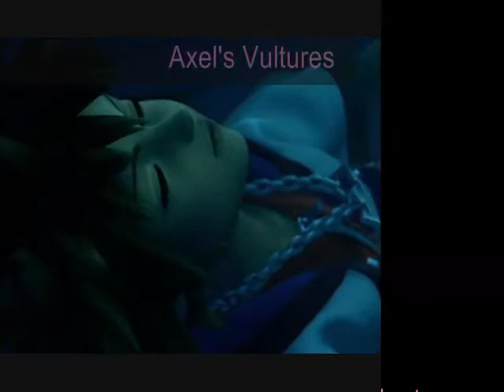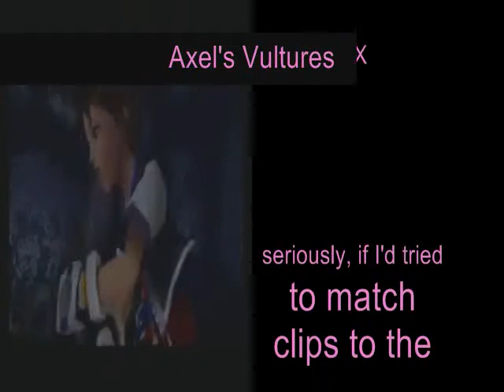Axel's Vultures - An Axel Tribute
*SPOILERS*
This AMV contains spoilers for Kingdom Hearts 2. You have been waaaarned...

This may well be the most accurate to Axel's personality and state of mind out of all the tribute AMVs I've done of him D:

This was a birthday present AMV I made for one of my two best friends in the world, Eva. It was late this year because I wasn't able to access the internet for four days D'X There was noise on the phone line, and since I use dial-up, that prevented me from using the internet AT ALL.
While Axel may not be her favorite character (she doesn't really have one yet; just like me back when I played the original CoM), she introduced me to this song, and when I suggested that it'd make a good Axel tribute vid, she seemed really excited about that, so, since I couldn't think of anything else I could do (freshly coming off my hiatus of bleh), I did this for her ^^'

If any part of this vid looks like it was just made up as I went along, it probably was o_o honestly, I actually didn't plan on including SoKai in this initially, but the idea just popped into my head when I got to the middle part of it, and I liked the depth it added to the story, so in it went.

But, I think I got back my passion for AMV editing again. That love of making something amazing out of a song that you didn't have a CLUE what exactly to do with...it's a pretty cool feeling. And I found a time of day that is much better for working on AMVs than my previous one, so I just might be able to start and finish AMV projects more regularly now.

I apologize for my three-month hiatus, my inspiration and motivation to make AMVs just ran dry for a while. If you REALLY want to know what happened in those three months, feel free to check out my livejournal, but if you don't want to, just know that it was personal family-economic issues that got me down.

All you've really gotta know is:
I'M BACK!! YAAAYY!!! 8D

Happy (belated) Birthday, Eva!! =D I really hope you like this ^^

Also...
Why did this picture remind me of this video? o_O

Video clips from KH-Vids.net and KH2.co.uk, song info in credits.